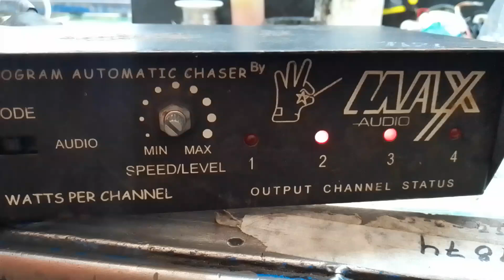chaser para luces 100 wats por canal